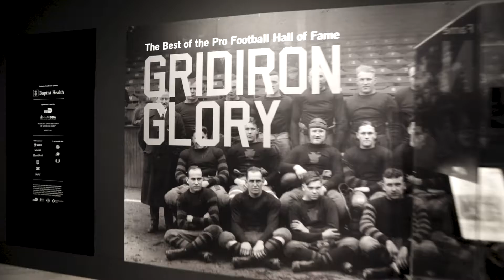Gridiron Glory: Jeff Griese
Jeff Griese, son of Miami Dolphins legend Bob Griese, takes us back through one of his father's most memorable football moments!

Gridiron Glory: The Best of the Pro Football Hall of Fame will run through February 9, 2020.